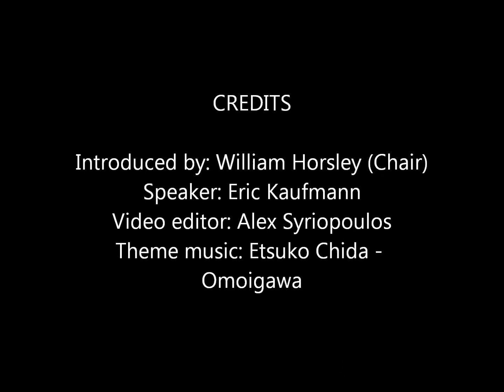Annual Seminar Series 2013 Shifting Values: Nationalism and Identity - Part Two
Eric Kaufmann gives his diagnosis on the seminar topic: Nationalism and Identity